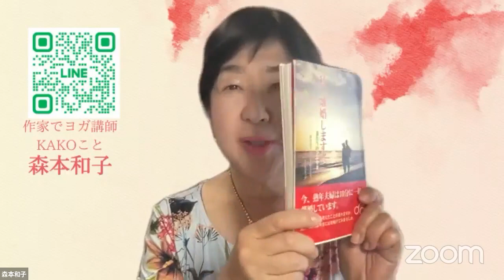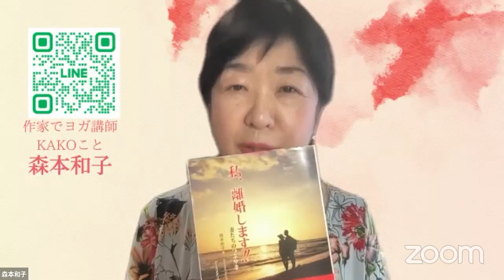自立した妻の強み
私、離婚します！！　妻たちのつぶやき』森本和子著　アースメディア発行
朗読します。

明日、7月8日（土）14時から17時までチャクラ瞑想をやります。
リアルスタジオ5名　残席4名
ズームを使ってオンライン参加　10名

体の中にある、生命センサーと言われる7つのチャクラが整うと心も体も元気になります。
不調を抱えている方、疲れが抜けない方、元気になりたい方、ぜひ、参加してください。
あんたの不調を整えます。